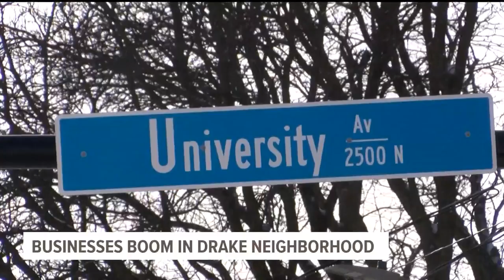Businesses booming in the Drake Neighborhood